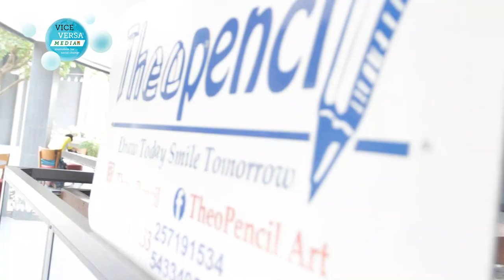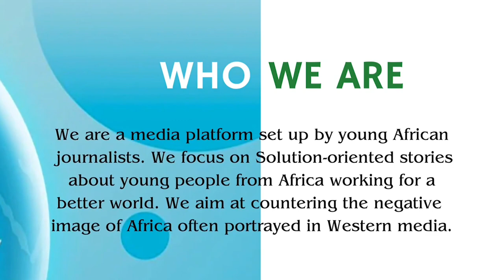Defying the Odds Ep1 - The story of a 23 year old pencil artist living with a disability.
In a world, where hurdles often define destinies, meet Michael Fiifi Darko Abrokwah, a 23-year-old pencil artist, defying the odds of living with Radial Club Hand.

Despite facing challenges from birth, including a shunt surgery for Macrocephaly and societal ignorance towards people living with disabilities, Michael pursued his passion for art.

Michael creates stunning pencil and digital arts and dreams of expanding into live sketching, face painting, and sculpture.

This is Michael’s story – a testament to the power of passion and the unwavering pursuit of dreams.

This is Defying the Odds.

Vice Versa Media Ghana. Journalism For Social Change

Hosted By: Mary Awah
Filmed By: Michael Cudjoe
Edited By: Daniel Wiafe